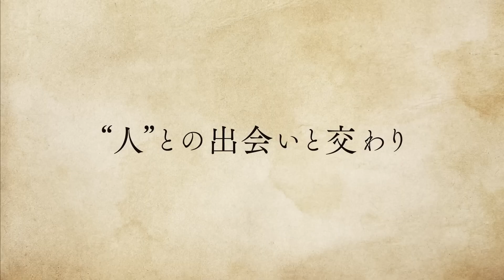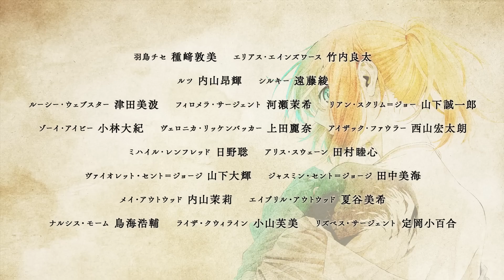Mahoutsukai no Yome(The Ancient Magus' Bride) Season 2-Trailer 02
Bem-vindo ao mundo da magia controlado por uma pessoa do mundo da magia onde ninguém age. - A animação de TV "The Ancient Magus' Bride SEASON2" será transmitida na TOKYO MX e BS11 a partir de abril de 2023. O Prime Video será transmitido na Hikari TV no mesmo dia da transmissão da TV. Site oficial da decisão de transmissão .jp/

Chise Hatori: Atsumi Tanezaki Elias Ainsworth: Ryota Takeuchi Ruth: Kouki Uchiyama Silky: Aya Endo Lucy Webster: Minami Tsuda Veronica Rickenbacker: Reina Ueda Isaac Fowler: Kotaro Nishiyama Mikhail Renfred: Satoshi Hino Alice Swain: Mutsumi Tamura Equipe: Aya Takaha / Yoko Yonaiyama / Chiaki Nishinaka Design de personagens: Hirotaka Kato Diretor chefe de animação: Kohei Tokuoka Design de cores: Yuko Kobari Diretor de arte: Seiki Tamura : Daisuke Imai Música: Junichi Matsumoto Produção musical: Flying Dog Diretor acústico: Shoji Hata Efeitos sonoros: Noriko Izumo Mag Garden・The Mahou Tsukai no Yome Production Committee ーーーーーーーーーーーーーーーーーーーーーー”BEM-VINDO AO MUNDO DA FEITIÇARIA QUE É DOMINADO POR HUMANOS DO MUNDO DA MAGIA QUE ESTÁ FORA DO HUMANO NATUREZA .ELENCO Chise Hatori: Atsumi Tanezaki Elias Ainsworth: Ryota Takeuchi Ruth: Koki Uchiyama Silky: Aya Endo Lucy Webster: Minami Tsuda Philomela Sargento: Maki Kawase Rian Scrimgeour: Seiichiro Yamashita Zoelvy: Daiki Kobayashi Veronica Rickenbacker: Reina Ueda Isaac Farrar: Kotaro Nishiyama Mikhail Renfred : Satoshi Hino Alice: Mutsumi Tamura História Original: Kore Yamazaki "The Ancient Magus'Bride” (Publicado por MAG Garden) Diretor: Kazuaki Terasawa Roteiro: Aya Takahane / Yoko Yonaiyama / Chiaki Nishinaka Design de Personagens: Hirotaka Kato Diretores Chefes de Animação: Kohei Tokuoka Color Design: Yuko Kobari Diretor de Arte: Seiki Tamura Diretor de Fotografia: Asayo Suzuki CGI Diretor: Katsuaki Miyaji Efeitos especiais: Chiptune Editor: Daisuke Imai Trilha sonora: Junichi Matsumoto Produção musical: FlyingDog Direção de som: Shoji Hata Efeitos sonoros: Noriko Izumo Produção de som: Equipe de som・Don Juan Produção de animação: Studio KAFKA ©2022 Koré Yamazaki/MAG Jardim・Mahoyome Partners